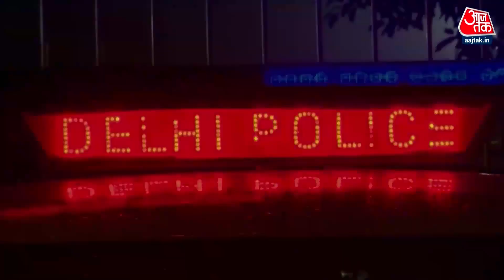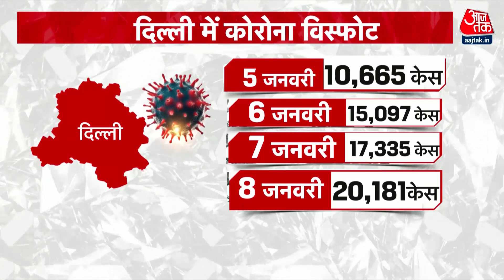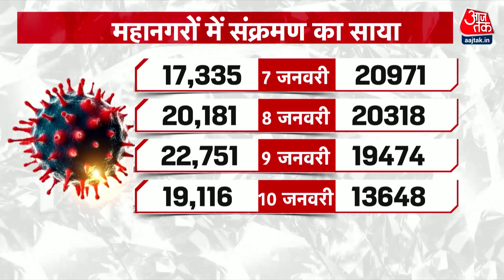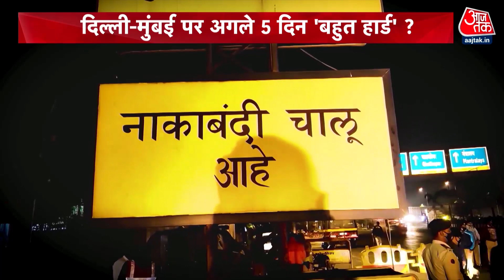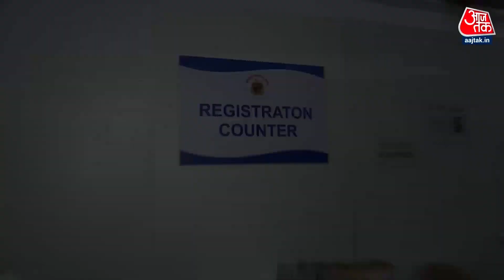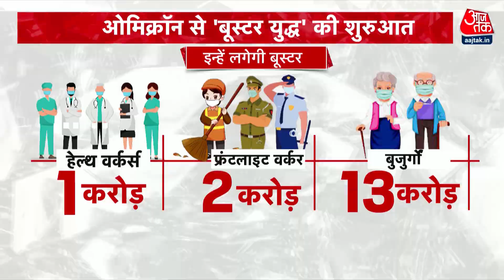Khabardaar: देश में तेजी से बढ़ रही Corona की रफ्तार, Delhi-Mumbai के लिए अगले 5 दिन खतरनाक?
देश में एक बार फिर कोरोना (Corona) के मामले तेजी से बढ़ रहे है. जिस तेजी से कोरोना वायरस (Corona Virus) के मामले बढ़ रहे है उसको देखकर ऐसा कहा जा सकता है कि महामारी की तीसरी लहर आ चुकी है. बढ़ते कोरोना (Corona) को देखते हुए 10 जनवरी से बूस्टर डोज (Booster Dose) या प्रीकॉशन डोज (Precaution Dose) देने की शुरुआत हुई है.